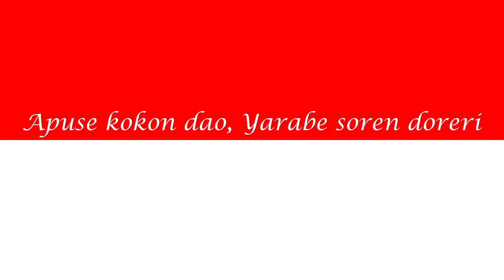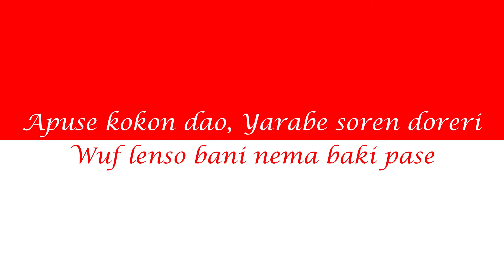Apuse (Aransemen) Lagu Daerah Papua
Halo gais! Ini adalah video pertama saya dalam mengaransemen lagu daerah. Semoga aransemen lagu ini dapat menghibur kalian semua! Berikut adalah lirik dan arti dari lagu Apuse.

Apuse kokon dao (Kakek/nenek aku akan pergi)
Yarabe Soren Doreri (Ke negeri seberang, Teluk Doreri)
Wuf lenso bani nema baki pase (Pegang sapu tangan dan melambaikan tangan)
Arafabye aswarakwar (Kasihan aku, selamat jalan cucuku)

Tetap semangat!